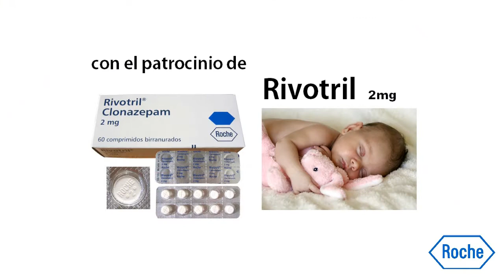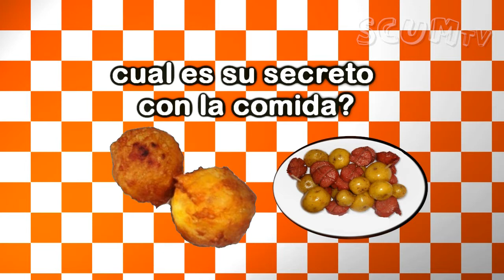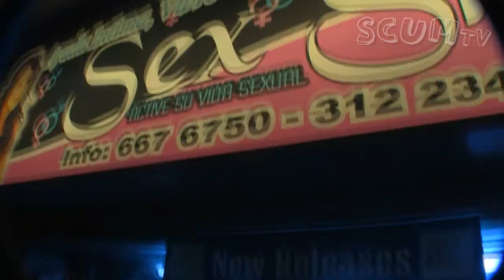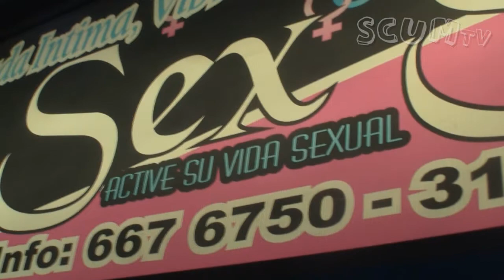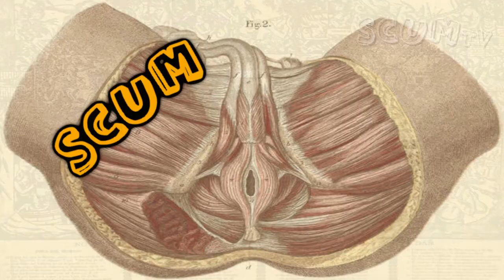Scum TV # 1